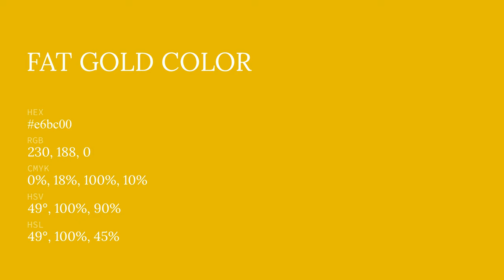Fat Gold color e6bc00 hex color - Yellow color - Cool color e6bc00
What color is Fat Gold ? e6bc00 hex color - Yellow color - Cool color e6bc00

Hex e6bc00 Color Code is also known as Fat Gold color.

Hex e6bc00 Color code in RGB color code model is created after adding 90.20% red color, 73.73% green color and 0.00% blue color.
Hex e6bc00 Color code in CMYK color (process color) code model is generated after subtraction of 0% cyan, 18% magenta, 100% yellow and 9% black.